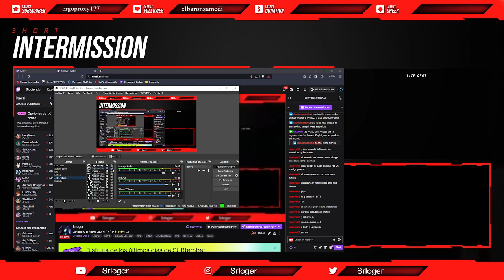Greed is Good Beta: Primeras Partidas y Comparación con D&D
Greed is Good, gameplay.